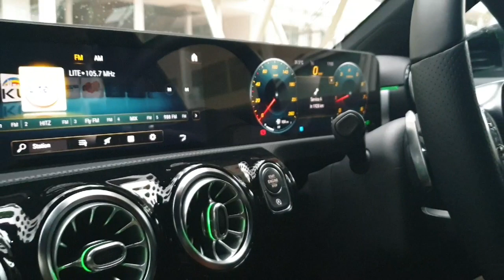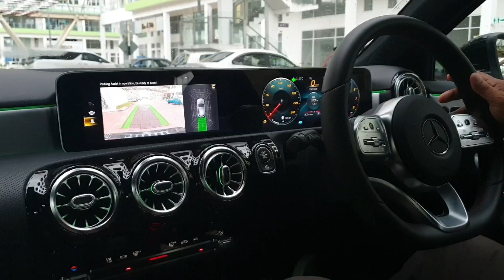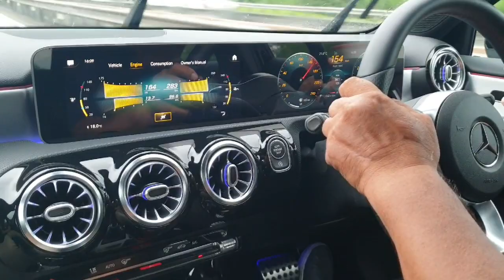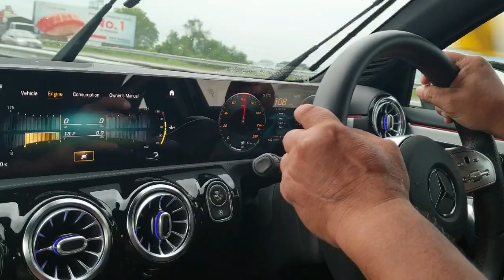Teaser Pandu Uji Merc A250 AMG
Iklan acac (teaser) Pandu Uji Merc A250 AMG terbaharu